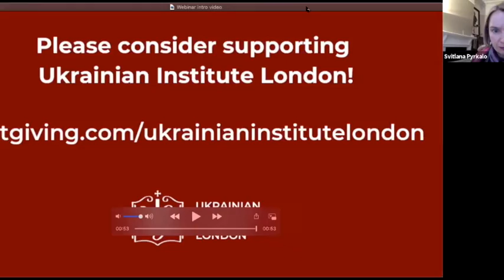Розмова з телеведучим Майклом Щуром / A conversation with Michael Shchur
Розмова про українську політичну сатиру з Майклом Щуром (українською мовою). / A conversation about Ukrainian political satire with Michael Shchur. This webinar will be held in Ukrainian without interpretation.

13 April 2021

Speaker / гість: Roman Vintoniv / Michael Shchur (Telebachennya Toronto) /
Роман Вінтонів / Майкл Щур («Телебачення Торонто»)

Moderator /  модераторка: Svitlana Pyrkalo, writer and journalist / Світлана Пиркало, письменниця та журналістка